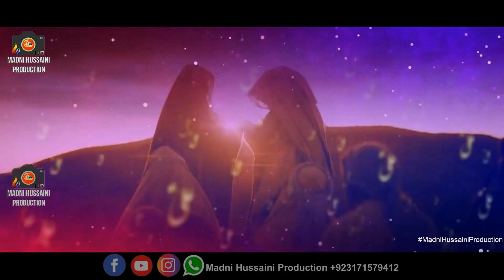M.Abdullah Umar Qadri | Sohna Lagda Ali a.s Wala | 13 Rajab Special Manqabat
Kalam Title :             Sohna Lagda Ali a.s Wala
Vocalist :                  Muhammad Abdullah Umar Qadri

Director&Producer : Waqar Hussain Madni
Audio :                         Babur Studios
D.O.P :                          M.Asim Shehzad
Edit&Post:                    Babur Ali Awan
Presented by Madni Hussaini Production

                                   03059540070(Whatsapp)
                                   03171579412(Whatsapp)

➤Visit And Like Our Official Facebook Page